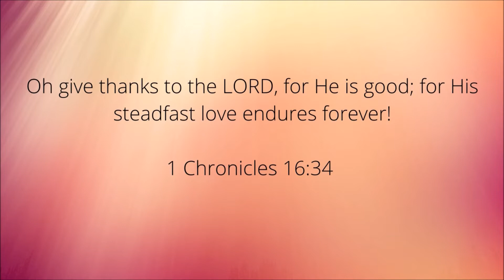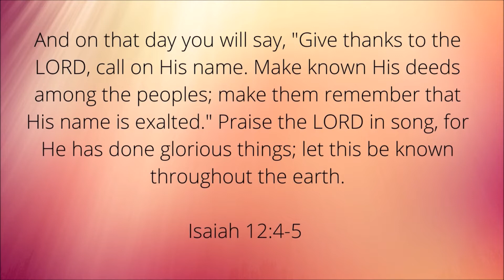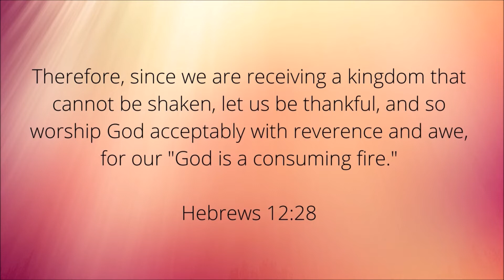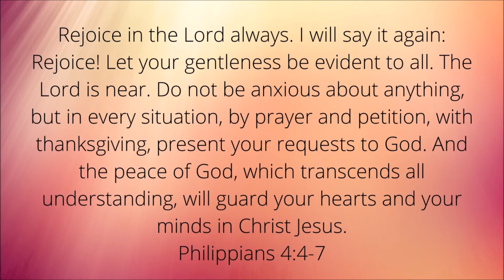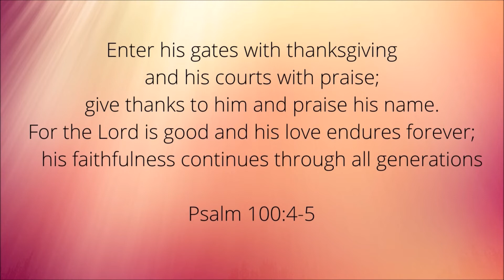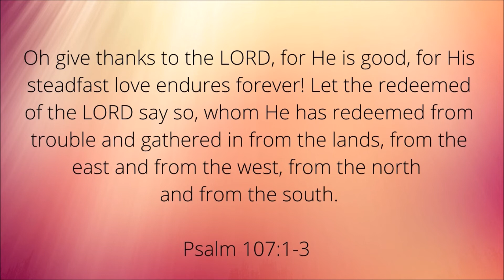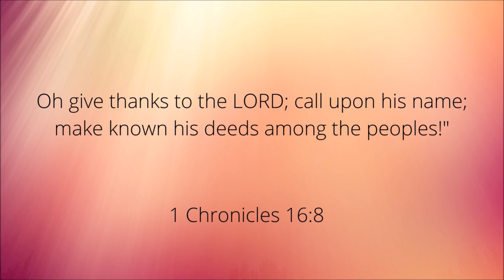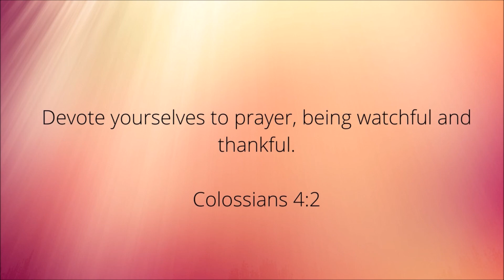OH Give Thanks/ scriptures about gratefulness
This video includes scriptures about gratefulness.  Being grateful for your blessings only brings you more!

Lilah's Garden brings you inspirational and scriptural elevation through the Word.